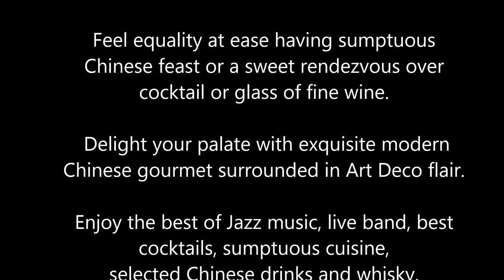Red Rose Chinese Restaurant and Jazz Lounge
Red Rose Chinese Restaurant and Jazz Lounge at Shanghai Mansion Bangkok

Feel equality at ease having sumptuous Chinese feast or a sweet rendezvous over cocktail or glass of fine wine.  Delight your palate with exquisite modern Chinese gourmet surrounded in Art Deco flair.  Enjoy the best of Jazz music, live band, best
cocktails, sumptuous cuisine,  selected Chinese drinks and whiskey.

Shanghai Mansion
479-481 Yaowaraj Road, Samphantawong,

Credit: Arnis Frost Salna